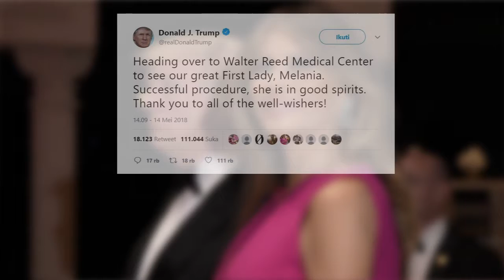First Lady Amerika, Melania Trump Dilarikan ke Rumah Sakit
First Lady Amerika, Melania Trump masuk rumah sakit, Senin (14/5/2017)

Istri ketiga presiden Donald Trump itu dioperasi ginjal

Melania menjalani prosedur embolisasi di Pusat Medis Militer Nasional Walter Reed